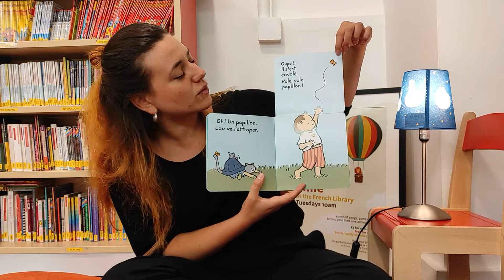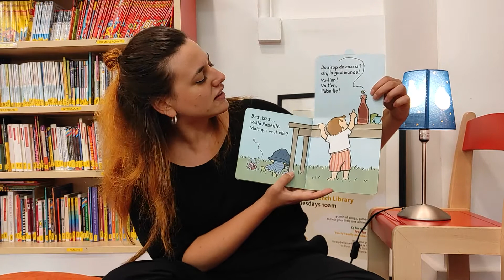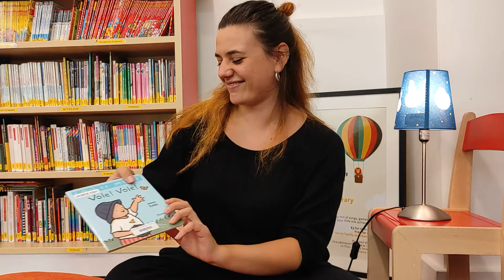Toddlers' Time (06/10/2020)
Parents & their toddlers are invited every Tuesday at 10.30am for 10 minutes of listening to French stories and songs, live from the Children's Corner of The French Library!